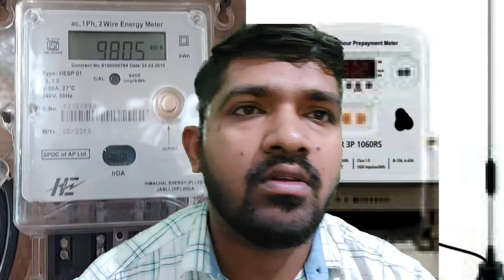Smart prepaid energy meters telugu dec 2021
Smart prepaid energy meters